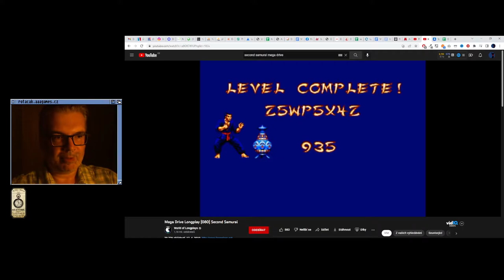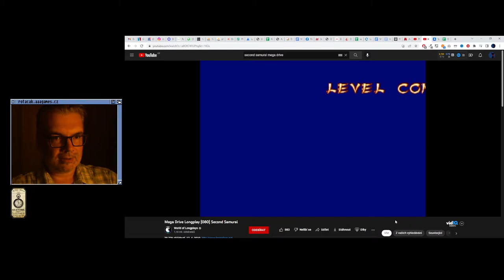😐 Second Samurai (1/2) (Megadrive)